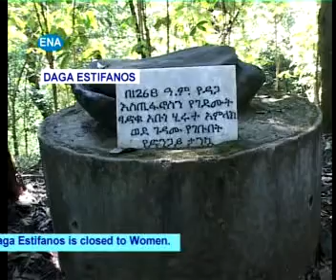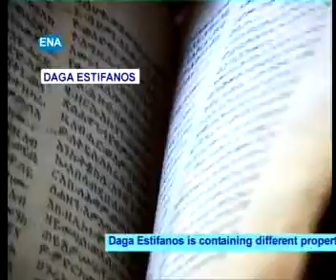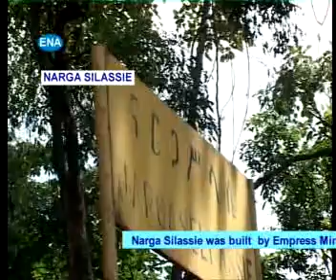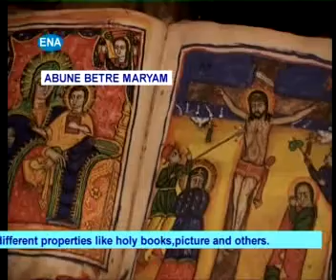BDR TOURIZM ENGLISH VERSION VCD PAL